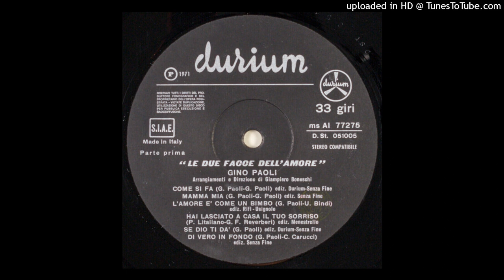Gino Paoli - Mamma Mia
Dall'album  "Le due facce dell'amore"   del  1971